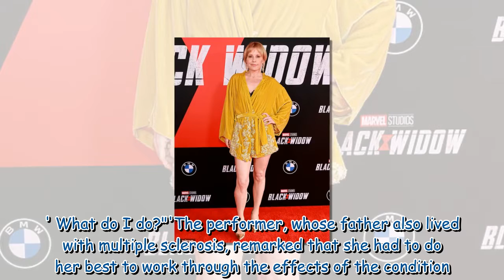Emma Caulfield Ford reveals she has been living with multiple sclerosis for over a decade 281807